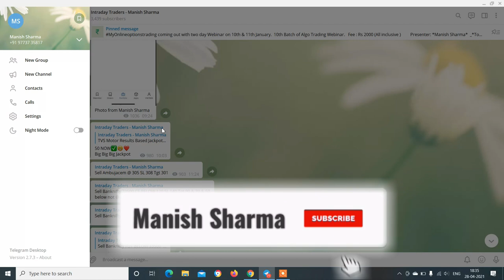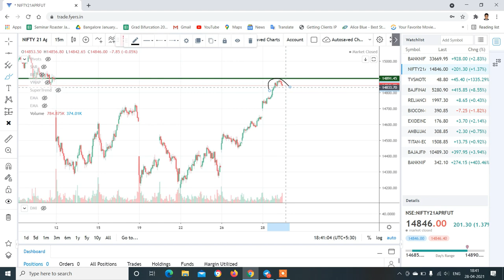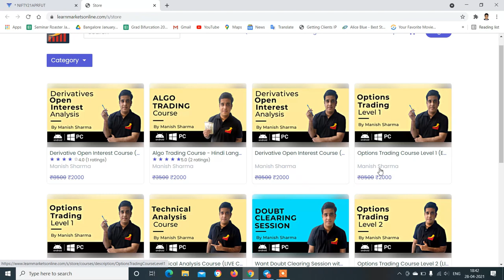Nifty & Banknifty Analysis with logic for 29-Apr